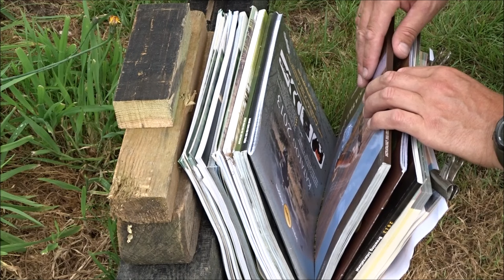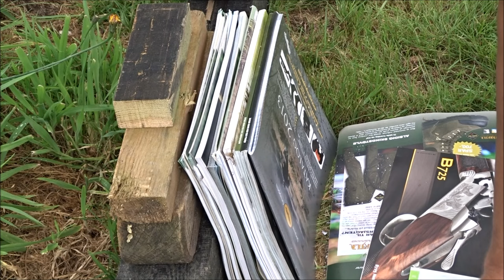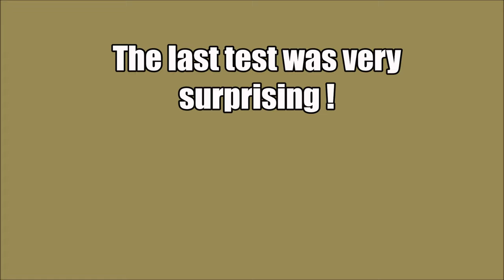.17 HMR - What is bulletproof? TEST.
What will stop a .17 HMR bullet? Testing: Paper, wood, flour, water and cantaloupe melons.